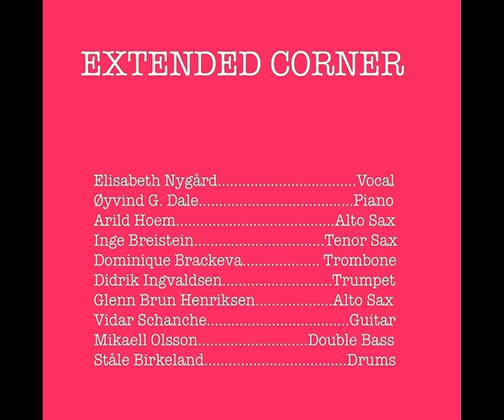Didrik Ingvaldsen/Elisabeth Nygaard/Extended Corner: "Morn" Fra albumet "Extended Corner" 2012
Øyvind G. Dale, Arild Hoem, Inge Breistein, Dominique Brackeva, Glenn Brun Henriksen, Vidar Schanche, Mikaell Olsson, Ståle Birkeland